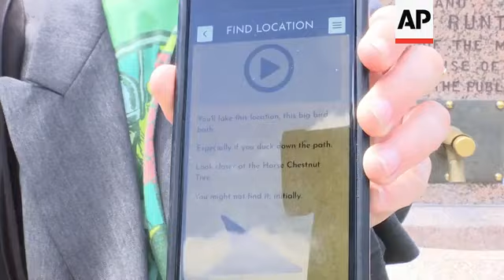Socially distanced picnics a hit in London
(7 Jul 2020) FOR CLEAN VERSION SEE STORY NUMBER: 4277472